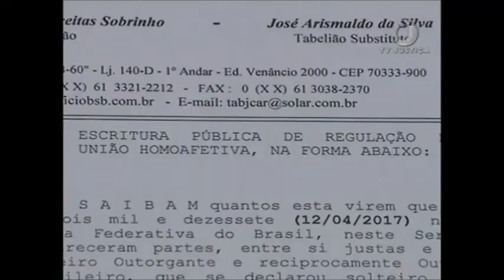Herança homoafetiva (16/05/17)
Há quatro anos, uma resolução do Conselho Nacional de Justiça autorizou a realização de casamentos entre pessoas do mesmo sexo em cartórios de todo o país. E com a decisão recente do Supremo que equiparou as uniões estáveis aos casamentos civis, a vida dos casais homossexuais também ganha mais segurança e reconhecimento da sociedade.